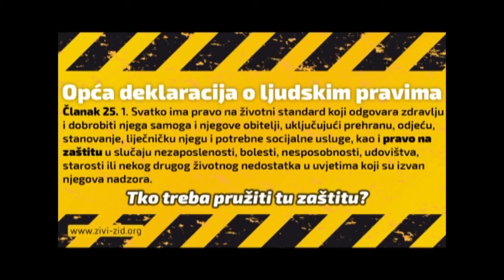ZABA deložira obitelj Čavrak - Hofer iz Svete Nedjelje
Đurđica Čavrak - Hofer još je jedna u dugom nizu ljudi koji ne mogu vratiti kredite zbog neotplativosti duga u trenutnom monetarnom sustavu.